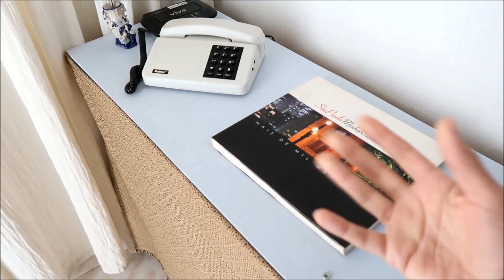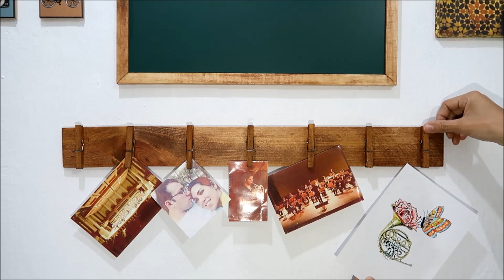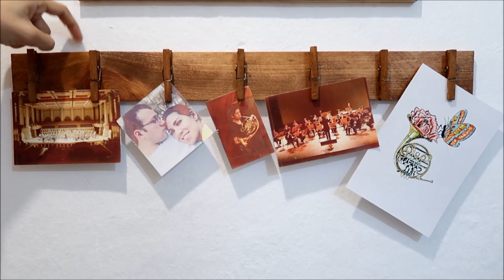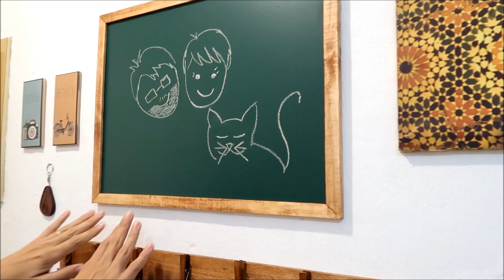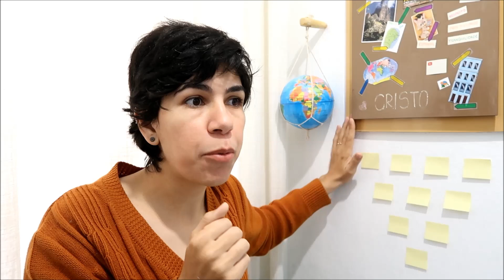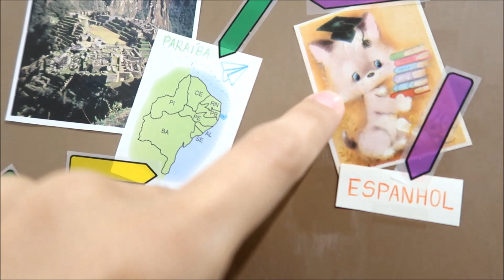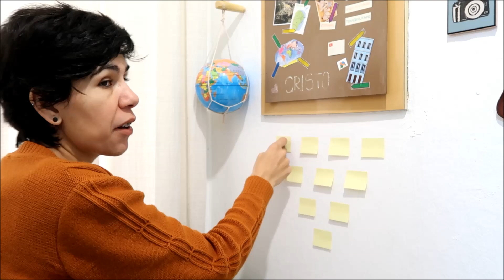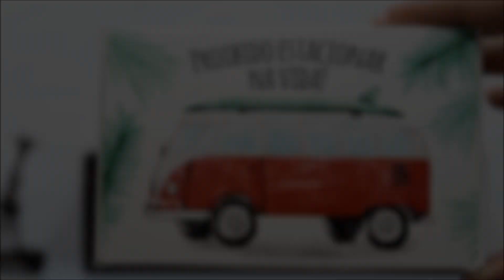IMPROVISANDO UM HOME OFFICE | Tour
Oi, gente! Tudo bem? Criei um cantinho especial aqui em casa para chamar de "meu home office"! Compartilhei todo o processo e, por fim, o tour desse espaço com vocês nesse vídeo. Espero que gostem! 😘